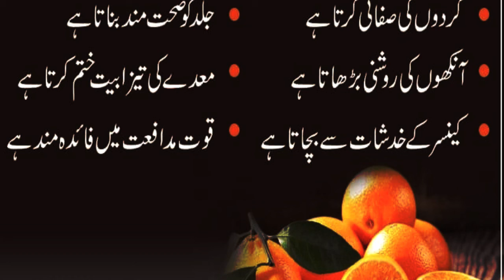Naranji Khane K 10 Faidy | Orange Benefits In Urdu | Subah Ki Achi Baat